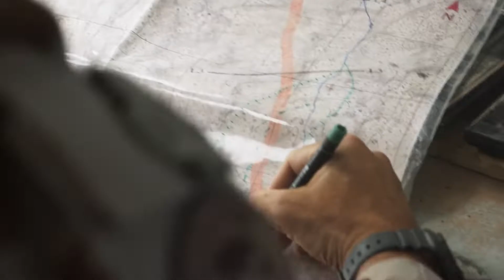Мой легионер — Русский трейлер 2022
Оригинальное название: Mon legionnaire
Страна: Бельгия, Франция
Дистрибьютор: СБ Фильм
Режиссер: Рэйчел Лэнг
Жанр: драма

В главных ролях: Луи Гаррель, Камилль Коттен, Александр Кузнецов, Ина-Мария Бартайте, Нэйдра Айади, Leo Levy, Jean Michelangeli